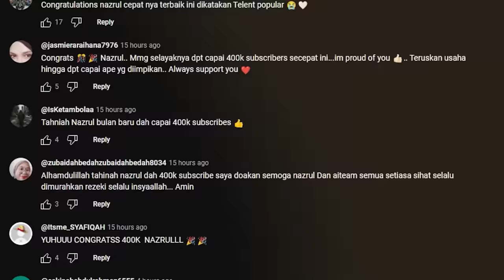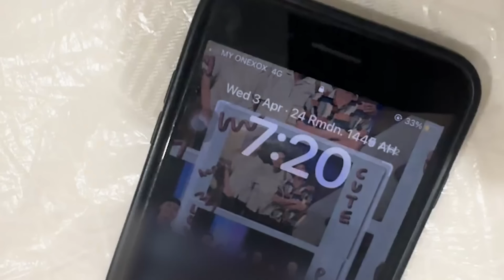PRANK SPRAY MUKA KEJUT SAHUR SEMPENA 400K!!! KANDA & SYAHMIE MENGAM0K RIUH SATU RUMAH?!